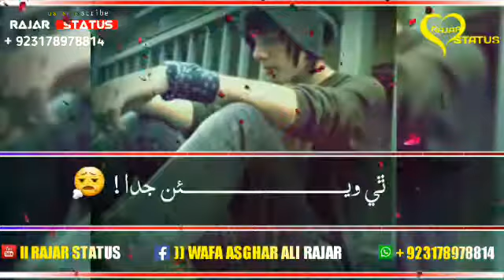New ll hearttouching very sad watsape sindhi status